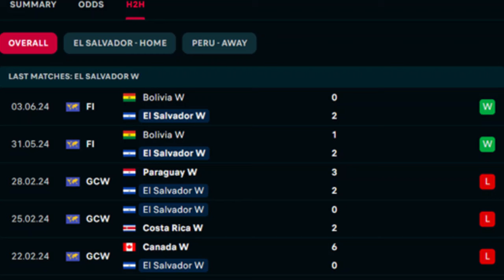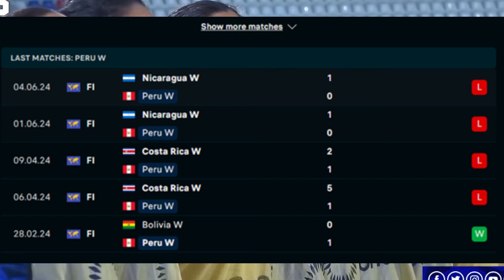El Salvador VS Perú femenino – Amistoso Internacional 2024 | Análisis, DATOS y PREVIA